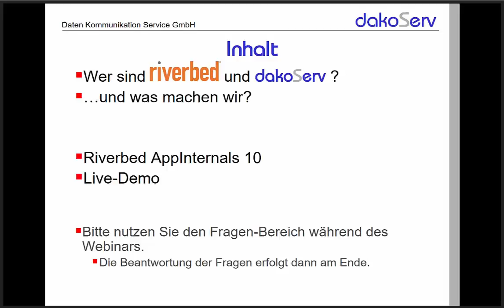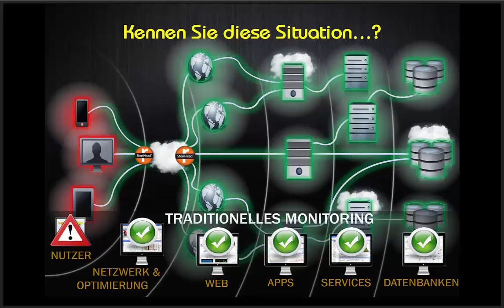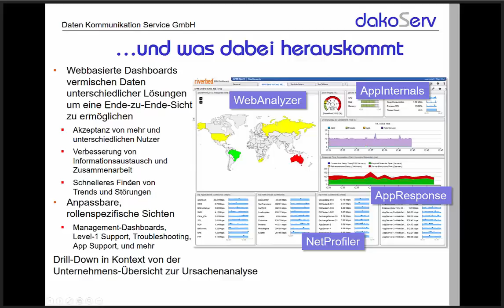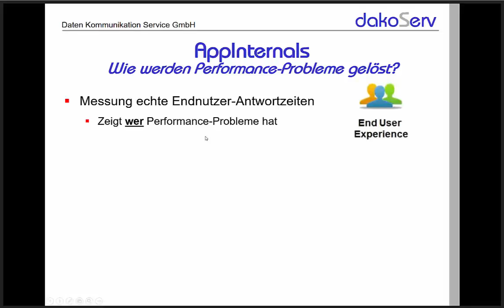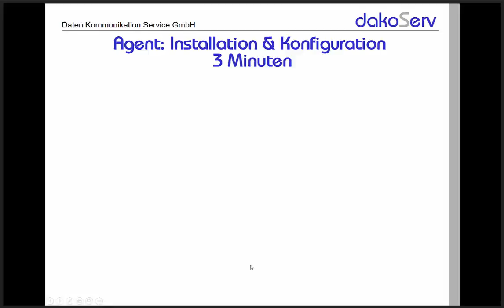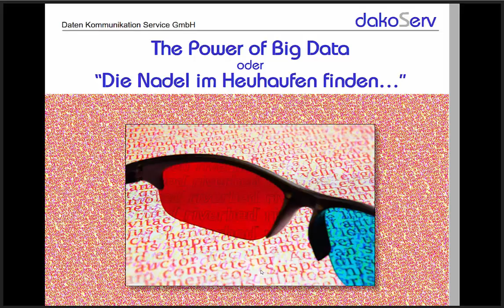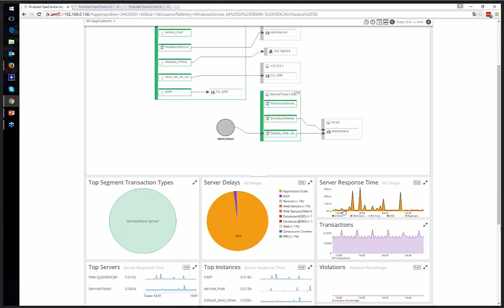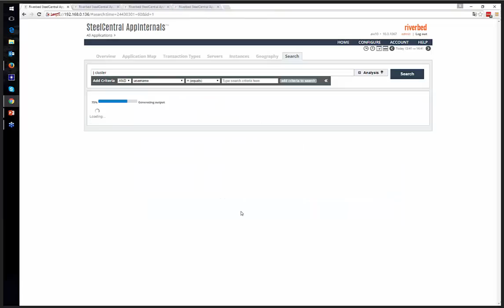Kontrolle über die Performance ihrer Anwendungen - AppInternals